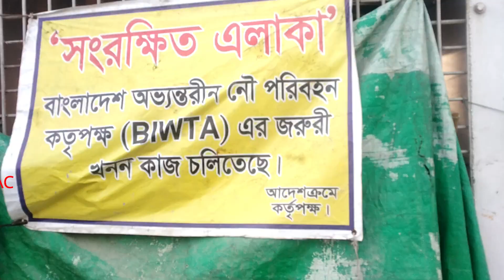(Update) তুরাগ নদীর খনন কাজের বর্তমান অবস্থা | Turag nodi khonon | Turag River News 2020 |BIWTA News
বদলে যাচ্ছে বুড়িগঙ্গা ও তুরাগ- কৃষ্ণচূড়া, কনকচূড়া, রাধাচূড়া, বকুল, নিম, নাগেশ্বর, জারুল, পলাশ, কাঠবাদাম, শিউলি, চম্পা, কদম, কামিনী- এমন অসংখ্য ফুলের গাছ শোভা ছড়াবে বুড়িগঙ্গা-তুরাগের দুই তীরে। সুগন্ধ বিলাবে তীরের মানুষের মধ্যে। আর কিছু দিন গেলেই এমন সৌন্দর্য হাতছানি দিয়ে ডাকবে বুড়িগঙ্গা-তুরাগ পাড়ের লোকজনকে।

যারা একটু মুক্ত হাওয়ার জন্য প্রতিনিয়ত ছ’টফ’ট করছেন, একটু নির্মল বাতাস গ্রহণের জন্য যারা দিনের পর দিন পার করছেন; সেই নগরবাসীর একটি অংশ এমন সৌন্দর্যের দেখা পাবেন খুব শিগগির। এ সৌন্দর্য আর স্বস্তি এনে দেবে বদলে যাওয়া বুড়িগঙ্গা ও তুরাগের দুই তীর।

সরকার রাজধানী ঢাকার চারপাশে বয়ে যাওয়া চার নদ-নদী বুড়িগঙ্গা, তুরাগ, শীতলক্ষ্যা আর বালুর দুই তীরের অবৈ’ধ দখল উচ্ছেদ করে তীর ফিরিয়ে দেওয়ার যে মহাপরিকল্পনা নিয়েছিল এখন তা জোরেশোরে বাস্তবায়নের কাজ চলছে। তীর রক্ষার মহাপরিকল্পনার অংশ হিসেবে গত বছরের ২৯ জানুয়ারি বাংলাদেশ অভ্যন্তরীণ নৌপরিবহন কর্তৃপক্ষ (বিআইডব্লিটিএ) বুড়িগঙ্গা, তুরাগ, শীতলক্ষ্যা ও বালুর তীর অবৈধ দখলমুক্ত করার কাজ শুরু করে।

প্রথম পর্যায়ে টানা অভি’যান চালিয়ে অবৈ’ধ স্থাপনা ভেঙে গুঁড়িয়ে দেওয়া হয়। সেই তীর উদ্ধারের পর এখন চলছে বুড়িগঙ্গা ও তুরাগের তীরভূমিতে পিলার স্থাপন, তীররক্ষা, ওয়াকওয়ে ও জেটি স্থাপন। প্রকল্পের দ্বিতীয় পর্যায়ে বর্তমানে দুই নদ-নদীর তীরের পরিবেশগত উন্নয়নসহ আনুষঙ্গিক অবকাঠামো নির্মাণের কাজও চলছে।

বুড়িগঙ্গা ও তুরাগের তীরে বসছে সীমানা পিলার, চলছে মাটি খননের কাজ। এসব কাজ শেষ হওয়ার পর শুরু হবে ওয়াকওয়ে নির্মাণের কাজ। ঢাকার আদি চেহারা ফিরিয়ে আনার এ প্রকল্প বাস্তবায়ন হলে নগরবাসীর বিনোদনের সুন্দর সুযোগ তৈরি হবে বলে মনে করছেন সংশ্লিষ্টরা।

সরেজমিন দেখা যায়, রামচন্দ্রপুর মৌজার তুরাগ তীরে উদ্ধার করা জমিতে বসানো হচ্ছে ওপরে ১০ ফুট ও মাটির নিচে ১৬ ফুটের বিশাল কংক্রিটের সীমানা পিলার। একই সঙ্গে চলছে সীমানাপ্রাচীর নির্মাণের কাজও। দিনরাত সমানে চলছে এ কর্মযজ্ঞ। ইতিমধ্যে কামরাঙ্গীর চরসহ প্রকল্পের বিভিন্ন এলাকায় কৃষ্ণচূড়া, কনকচূড়া, রাধাচূড়া, বকুল, নিম, নাগেশ্বর, জারুল, পলাশ, কাঠবাদাম, শিউলি, পম্পা, কদম, কামিনী ফুলসহ প্রায় ১ হাজার গাছ লাগানো হয়েছে।

বিআইডব্লিউটিএর নির্বাহী প্রকৌশলী ও উপপ্রকল্প পরিচালক মতিউল ইসলাম জানান, ২০১৮ সালের জুলাইয়ে নেওয়া ৮৪৮ কোটি ৫৫ লাখ টাকার এ প্রকল্প ২০২২ সালের জুনে শেষ হওয়ার কথা। ইতিমধ্যে প্রকল্পের আওতায় ঢাকা নদীবন্দর এলাকায় ৩ হাজার ৮০৩টি সীমানা পিলারের ৫ হাজার ২৬৬টি পাইলের মধ্যে ২ হাজার ৫০টি পাইল ও ৫০০ পিলার নির্মাণ সম্পন্ন হয়েছে।

প্রকল্পের আওতায় টঙ্গী নদীবন্দর এলাকায় ২ হাজার ৬টি সীমানা পিলারের মধ্যে ২ হাজার ৬৬২টি পিলারের ১৩০টি পাইলের কাজ শেষ হয়েছে। রামচন্দ্রপুর থেকে বসিলা ও রায়েরবাজার খাল থেকে কামরাঙ্গীর চর পর্যন্ত সাড়ে ৩ কিলোমিটার ওয়াকওয়ে, কিওয়াল, ওয়াকওয়ে অন পাইল ইত্যাদি নির্মাণের কাজ চলছে।

এর মধ্যে ১ কিলোমিটার কিওয়ালের পাইলিং ও ৬৫০ মিটার কিওয়ালের বেইজ কাস্টিং শেষ হয়েছে। ওয়াকওয়ে অন পাইলের কাজ চলমান রয়েছে। ওয়াকওয়ে অন পাইলের ৯৭০টি পাইলের মধ্যে ৪৫০টি (আড়াই কিলোমিটার) পাইলের কাজ শেষ হয়েছে। কর্মকর্তারা জানান, প্রকল্পের মধ্যে ছয়টি পন্টুন ও তীরভূমিতে চারটি ইকো পার্ক ছাড়াও বসার বেঞ্চ, পানি নিষ্কাশন ব্যবস্থা, ভারী যানবাহনের জন্য ১৯টি জেটি নির্মাণ, বুড়িগঙ্গা ও তুরাগ নদের তীরে উন্নয়নকাজ দ্রুতগতিতে এগিয়ে চললেও নারায়ণগঞ্জ নদীবন্দরের অধীনে আড়াই হাজার সীমানা পিলার নির্মাণের দরপত্র মূল্যায়নের কাজ চলছে।

একইভাবে ঢাকা ও টঙ্গী নদীবন্দরের অধীনে ছয়টি ভারী জেটি নির্মাণের দরপত্র মূল্যায়নের কাজ চলমান আছে। বিআইডব্লিউটিএ কর্মকর্তারা জানান, দখলে-দূষণে ঢাকার চারপাশের মুমূর্ষু নদ-নদীগুলোকে উদ্ধারে নৌপরিবহন মন্ত্রণালয়ের তত্ত্বাবধানে বিআইডব্লিউটিএর নেতৃত্বে গত বছর ২৯ জানুয়ারি শুরু হয়েছিল নদীমুক্ত-যু দ্ধ। আমরা এখনো মাঝদরিয়ায়।

যু দ্ধ এখনো চলছে। দরিয়া পাড়ি দিয়ে তীরে পৌঁছাতেই হবে আমাদের। নদ-নদীগুলো দূষণমুক্ত ও পরিচ্ছন্ন করার প্রত্যয় জানিয়ে কর্মকর্তারা বলেন, নর্দমায় পরিণত হয়ে যাওয়া ঢাকার চারপাশের নদ-নদীগুলোকে দখল-দূষণমুক্ত করে পরিচ্ছন্ন প্রবহমান নদ-নদীতে পরিণত করে পাড়ে স্বাস্থ্যসম্মত পরিবেশ ও সবুজ বেষ্টনী গড়ে তুলে ঢাকাবাসীর দীর্ঘদিনের প্রত্যাশা পূরণ করা হবে।

|| আমাদের ভিডিও তৈরি উদ্দেশ্য কোন ব্যক্তি গোষ্ঠী সম্প্রদায়কে কোন ধরনের অপমান, ক্ষতি, অস্মান করা নয় | আপনাদের যে কোন ধরনের অভিযোগ, অভিমোত, আমাদের জানাতে পারেন ইমেইল অথবা ফেসবুক পেইজ এ পাঠিয়ে দিন' দরকার হলে ভিডিও আমরা উঠিয়ে নেবো বা পরিবর্তন করবো ঍ ধন্যবাদ ৊ ||

 WARNING !!